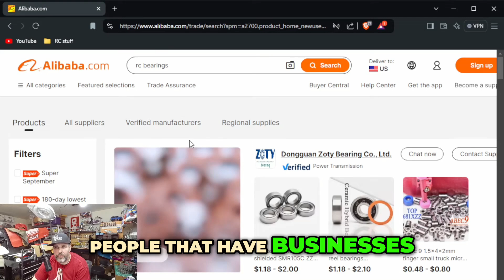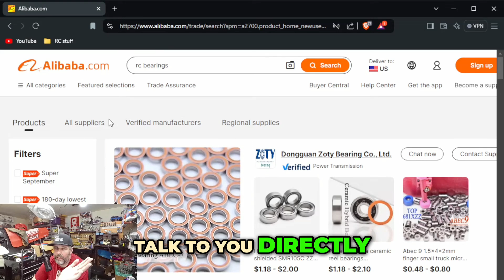GH Live Clips - Unlock Alibaba's Potential: Grow Your Hobby & Toy Shop BTB Global Sourcing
Ready to take your hobby and toy shop business to new heights? 🚀  Discover the untapped potential of Alibaba, the world's largest online B2B marketplace! 🌐

In this insightful video, our expert speaker will guide you through the ins and outs of using Alibaba to source products directly from manufacturers.  Learn how to:

Find reliable suppliers and build strong relationships for sourcing 🤝
Navigate the complexities of bulk buying and negotiate favorable terms 💼
Streamline your supply chain and reduce costs 💰
Expand your product offerings and stay ahead of the competition 🏆